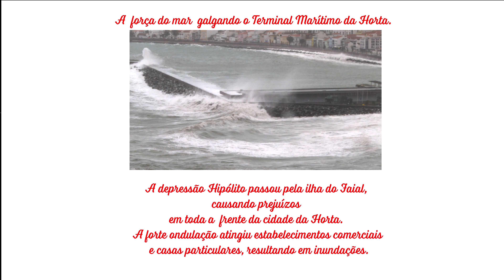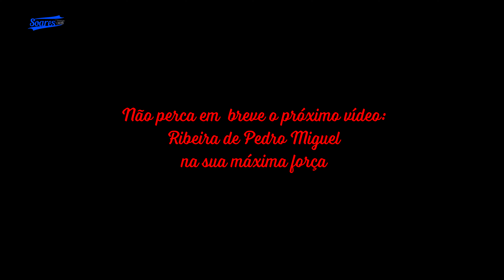A depr Hipólito passou pela ilha do Faial, causando prejuízos em toda a frente da cidade da Horta.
A depressão Hipólito é uma tempestade que afetou os Açores com chuva, vento forte e agitação marítima. A ilha do Faial foi uma das  ilhas do arquipélago que sofreu com a tempestade. A forte ondulação atingiu toda a frente da cidade da Horta, o que obrigou ao encerramento da Avenida Marginal. Estabelecimentos comerciais e casas particulares sofreram inundações.